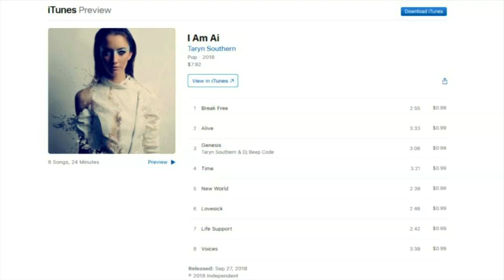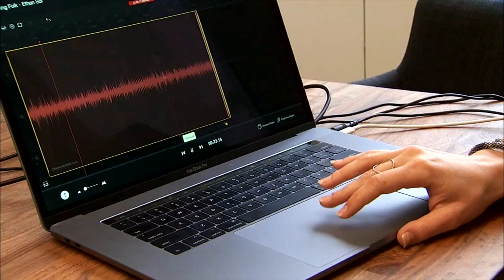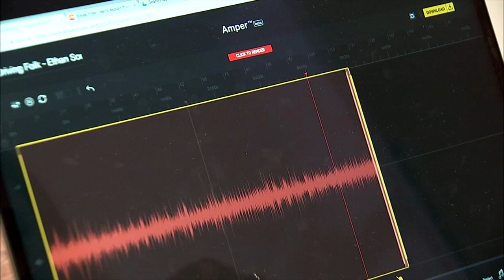Taryn Southern's Artificial Intelligence-Produced Music [THE BIG IDEA: AI]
A singer and YouTube creator is making music history. Taryn Southern's video for the song  "Break Free" has racked up more than 2 million views.

She used artificial intelligence to co-write and co-produce the song, which features passionate vocals and a pulsating beat. So why stop at one song?

So Taryn just released what is said to be the first album co-written and co-produced by artificial intelligence. That album is called "I Am AI."

To make the album, Taryn used AI software from Amper, IBM, and Google. Her music has put the tech world on notice.